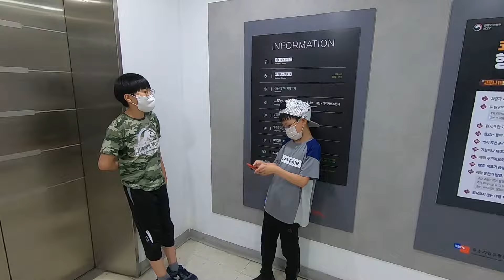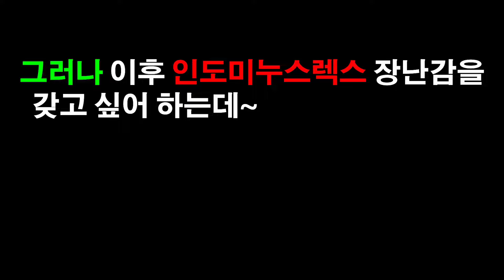[ 뽀뽀★뽀동TV 135화 ] 쥬라기월드! 인도미누스렉스와 자전거 라이딩!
인도미누스렉스와 자전거 라이딩! 원하는 물건을 사서 집으로 돌아가는, 가슴 두근두근한 추억을 남겨 봅니다. 저도 불자동차가 갖고 싶어 문방구 앞을 서성거렸던 어릴적 추억을 같이 소환 했네요~ 뽀뽀뽀동 형제의 ★성장 유투브☆!~앞으로도 기대 많이 해 주세요~